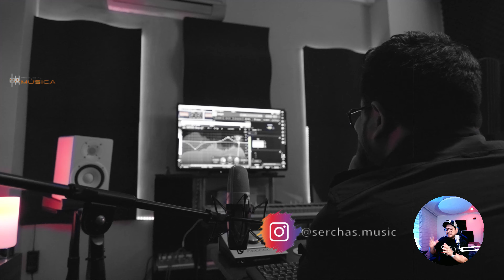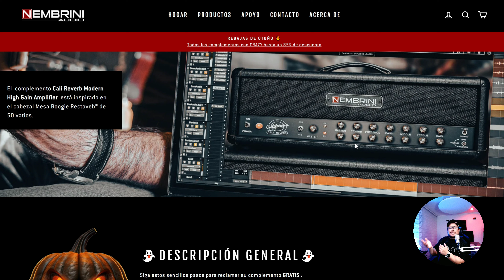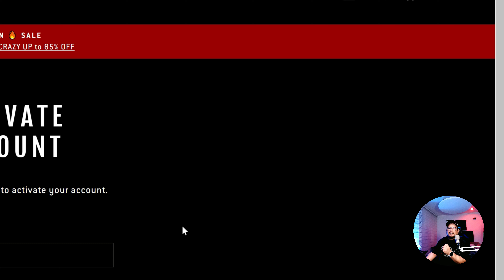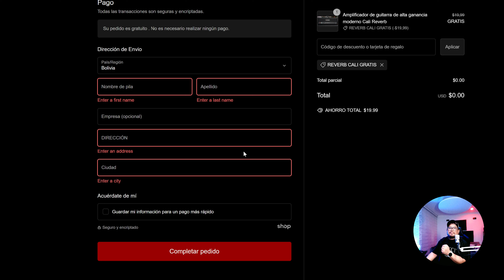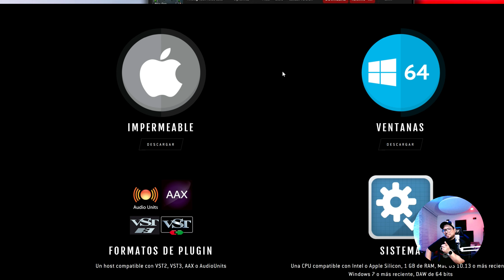💥Reverb GRATIS que Te Ahorrará $100 en Efectos Premium ¡Descárgalo YA!